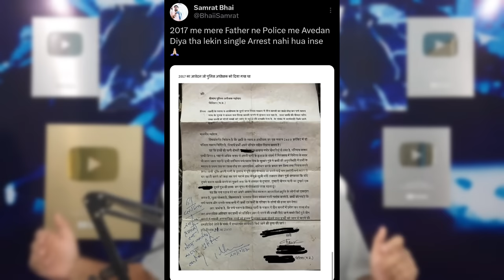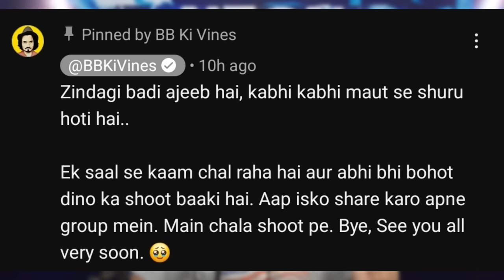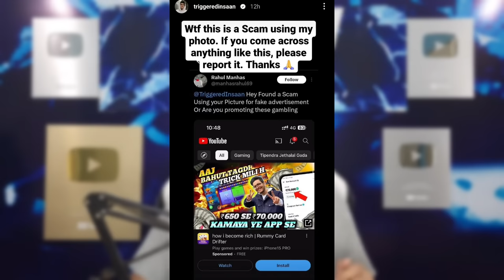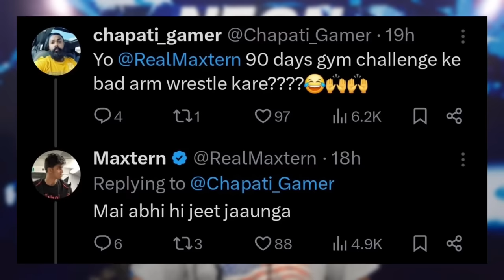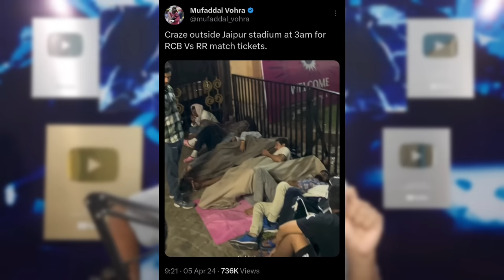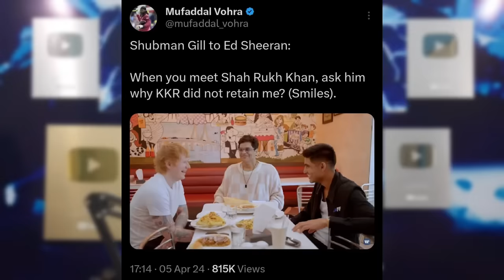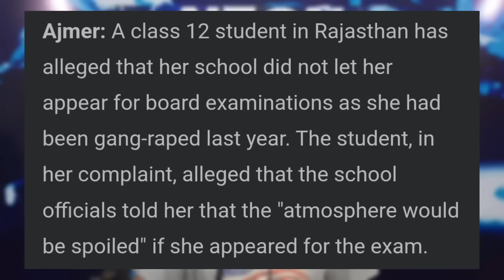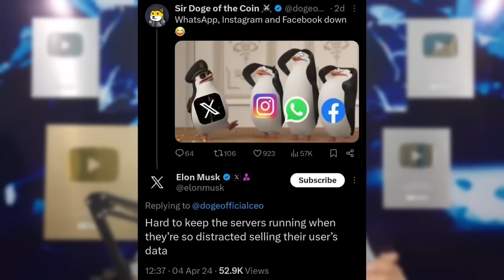NO WAY! He ACTUALLY did it…🤣| Rohit Vs Hardik, Dhruv Rathee & Thugesh, Triggered Insaan, MS Dhoni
Today's topic includes Samrat Bhai. So, Samrat Bhai and his family have been getting serious de*th threats and the CM reacted towards Samrat Bhai serious appeal.
Next,Elvish Yadav Reply to Manisha Rani statement.
Next,Bhuvan Bam Taaza Khabar Season 2 announcement - YouTubers reaction.
Next,Thugesh on Dhruv Rathee Dictatorship viral video.
Next,Triggered Insaan Scam!
Next,Triggered Insaan videos gone wrong.
Next,Fukra Insaan & Tony Kakkar song.
Next,Big YouTube glitch.
Next,Maxtern Vs Chapati Gamer?
Next,Rohit Sharma Vs Hardik Pandya Clash report - is it true?
Next,MS Dhoni sings "Bole Jo Koyal" song.
Next,Unluckiest cricket fan?
Next,RCB vs RR Crazy Tickets hype.
Next,Shubman Gill witty message for SRK.
Next,₹1100 crores by Bade Miyan Chote Miyan - Producer says.
Next,No Phone Policy on Ramayana sets due to photos leak & Oscars Winners to give music to the movie?
Next,School denies class 12 r*pe survivor to give exam.
Next,Kid saves her life with a very smart move!
Next,Vanya Singh 100K, Tarun Sahariya 100K, Dimpu's Vlogs 3M, Sujal Thakral 20M.
Next,MrBeast Twitter Income Revealed.
Next,Elon Musk trolls Meta.

•Bhuvan bam

0:00 CM Helps YouTuber Samrat Bhai
1:40 Elvish Yadav Reply to Manisha Rani statement
2:23 YouTubers on Bhuvan Bam Taaza Khabar Season 2 Announcement
2:57 Thugesh on Dhruv Rathee Dictatorship Video
3:49 Triggered Insaan Scam!
4:11 Triggered Insaan Videos Gone Wrong
4:33 Fukra Insaan & Tony Kakkar song
4:50 Big YouTube Glitch
5:38 Maxtern Vs Chapati Gamer?
6:01 Rohit Sharma Vs Hardik Pandya Clash?
6:48 No Way! MS Dhoni sings "Bole Jo Koyal" song
7:17 Unluckiest Cricket Gan
7:50 RCB vs RR Crazy Tickets Hype
8:04 Shubman Gill Witty Message for SRK
8:36 ₹1100 Crores by Bade Miyan Chote Miyan - Producer says
9:23 No Phone Policy on Ramayana sets due to Leaks & Oscars Winners to give music to the Movie?
10:03 School Denies class 12 r*pe survivor to give Exam
10:43 Kid saves herself with a very smart move!
11:07 Achievements
11:27 MrBeast Twitter Income Revealed!
11:58 Elon Musk Trolls Meta